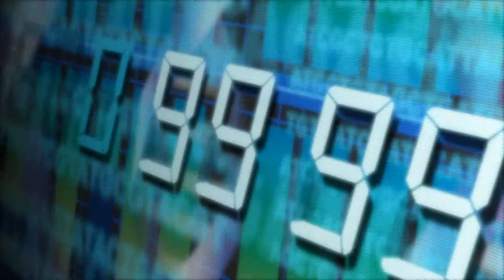Code Geass R1 - Opening 1 (Ver. 02)